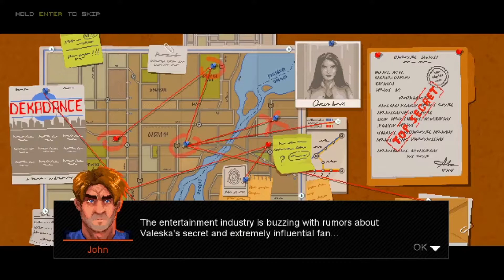Police Stories | Ch. 14 "Bright Lights"